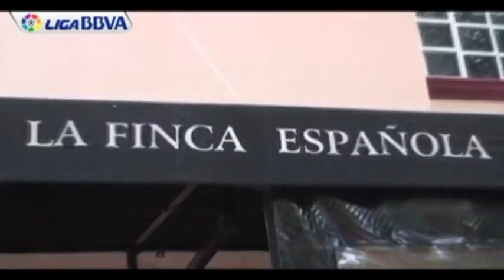Deportes / Fútbol; Eurocopa, México también vibró con los penaltis de La Roja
28 junio | Imágenes: Zoom.in

La comunidad española en México vivió con intensidad el pase del equipo de Vicente del Bosque a la gran final de la Eurocopa tras derrotar a Portugal en la tanda de penaltis.